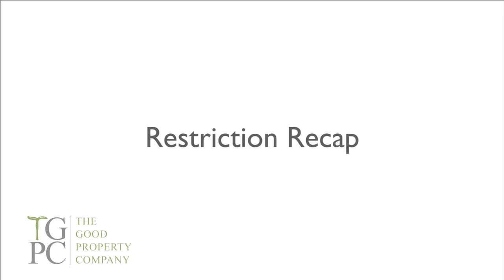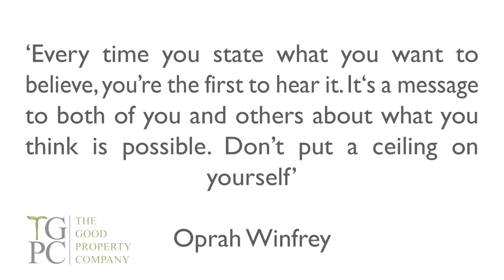Security for Investors: Raising Private Finance Restriction Recap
What security to give Investors?
Susannah Talks about (in layman's terms) security on money lent to her - she covers her own thinking about charges and restrictions. And the practical side in her experience of making sure administration is done too. This type of practical experience is part of Susannah Cole / TGPC's Flagship mentoring programme, get in touch if you would like to consider being part of it.

***HELPFUL HIGH QUALITY RESOURCES WE PUBLISH FOR YOU***